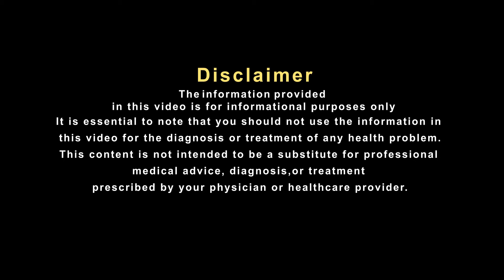हर शख्स इनकी कहानी ज़रूर सुने हौंसला मिलेगा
आज हम आपको जिस कहानी के बारे में बताने जा रहे हैं वो बहुत ही दर्द भरी है। ये कहानी है जयपुर में रहने वाले नफीस साहब की। जिम्मेदारियों के तले दबे हुए इनके कंधों में से एक कंधे ने इनका साथ छोड़ दिया जिसके बाद नफीस साहब अपनी जिंदगी खटिया पर पड़े-पड़े बिताने के लिए मजबूर हो गए थे। ये दर्द इतना असहनीय और तकलीफ दायक था की आज जब भी उन्हें वो दर्द याद आता है तो सिहर उठते हैं। दर्द की समस्या की वजह से, जिंदगी से मायूस और बेचैन हो चुके नफीस साहब को इस तकलीफ में राहत मिल गई है। इस वीडियो में नफीस साहब से जानेंगे उन जड़ी बूटियों के बारे में जिनके सेवन से इन्हें राहत मिली।